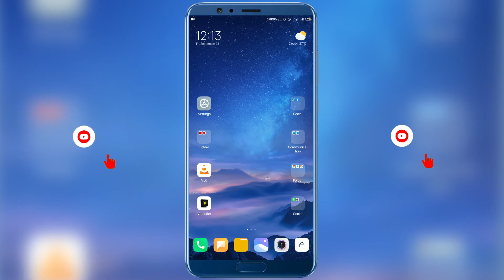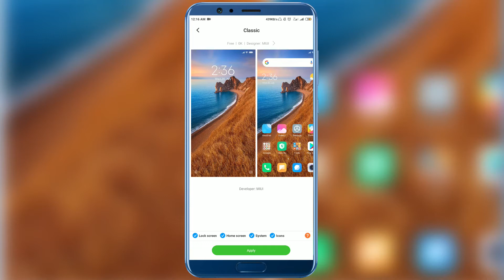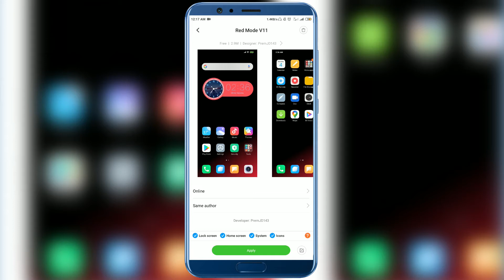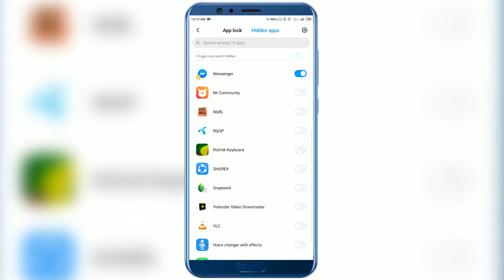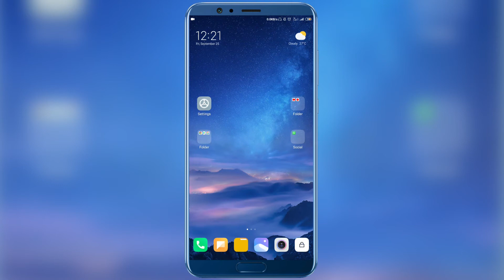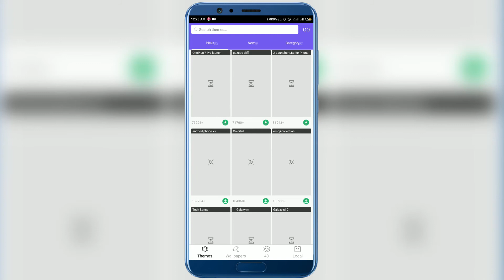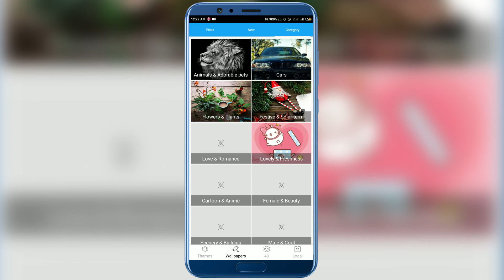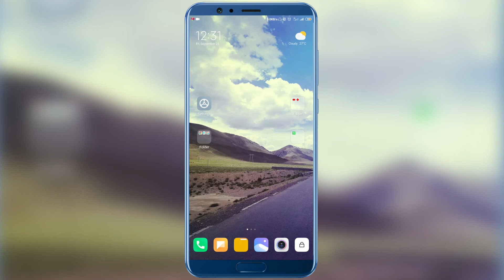Android ফোনের থিম কিভাবে চেঞ্জ করবেন?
.সাজেস্ট ভিডিও.